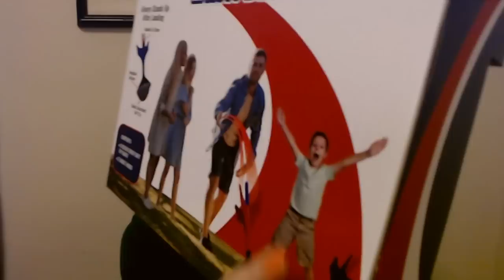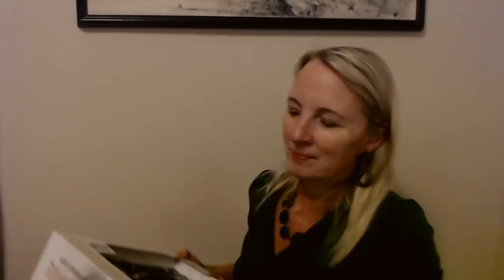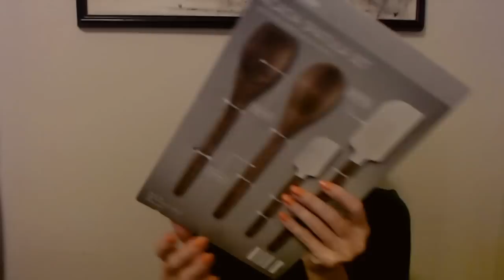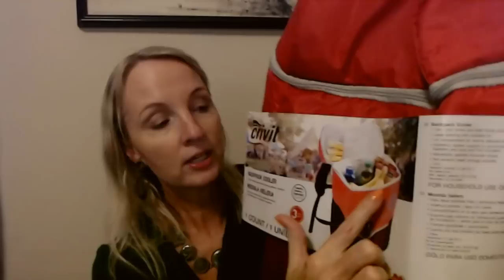ASMR | Family Reunion Door Prizes Show & Tell 2023 (Whisper)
Nail Color:  one coat of Kur Grip Lock base coat, one coat of Kur Quartz Illuminating Nail Concealer, and one coat of Nail Aid Glass Shine top coat.

In this video, we'll be taking a look at all of the door prizes for my dad's family's 2023 reunion!  I hope you enjoy it.  :)